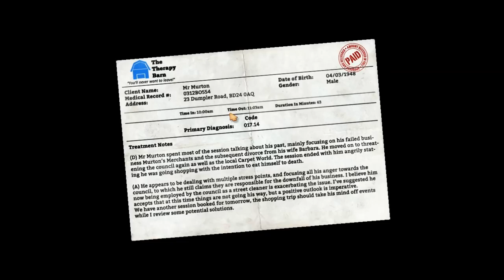I Am Bread Gameplay PC Alpha, Ultra Settings